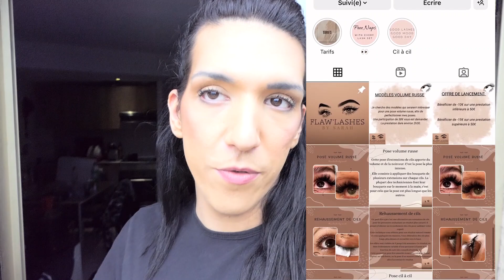💞 UNBOXING D'AMOUR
DÉROULE !

Aujourd'hui vlog de ma semaine !! j'espère que le concept vous plaît ! kisses !!

✨Si vous voulez soutenir ma chaîne et mon travail, je vous en remercie d'avance !!

Mes réseaux  :

NEW !! MON INSTA FRAN FINE !